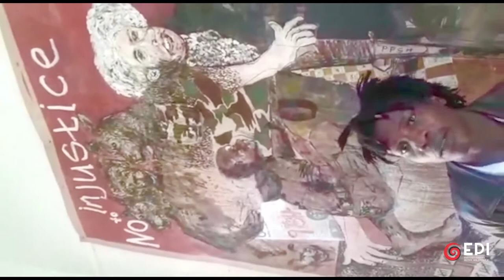George Masarira (Zimbabwe) - 2020 EPI Finalist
Born 1990, Bulawayo, Zimbabwe
Lives and works in Bulawayo, Zimbabwe

My art career began in 2008, when I became a student at the Mzilikazi Art and Craft Centre in Bulawayo. The central focus of my studies was fine art, but I also studied ceramic design, pottery, and wood carving.
Following my graduation at Mzilikazi Art Centre in 2010, I began my journey towards a formal art career by sharing a home studio with Zachariah Mukwira, a professional artist who is now practicing in Cape Town, South Africa.

Becoming a resident artist at the National Gallery of Zimbabwe in Bulawayo in 2013 transformed my career immeasurably, challenging me to take risks in exploring my full potential and creating exhibition opportunities both in Zimbabwe and internationally.

“I am mainly inspired by contemporary events unfolding around me, encompassing, politics, economic, religion, environment, and anything that involves cosmopolitan philosophy surrounding me. My art describes what I feel to be the truth. I can be summarized as a radical cosmopolitan artist.
“I refrain from art which does not speak to the heart and mind, My works are a blend of lens capturing, emotional raptures, philosophical triggers with a well thought-out tapestry of hand movement and paint brush stroke coordination.”
Recent exhibitions include: 2019 Rembrandt at 350, National Gallery of Zimbabwe, Harare;  2019 Solo exhibition (Calculations), Muzi Mavuso (MMA) Art House (Johannesburg, South Africa), 2017 Amanzi Contemporary private exhibition (UK)2015 Solo exhibition (African Lifecycle) Germany